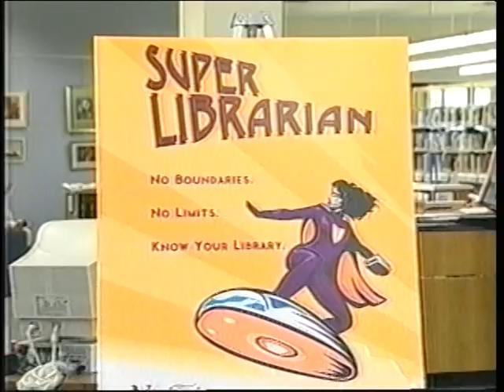Community Corner- One Community, Many Faiths- Father Michael Saporito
An interfaith discussion with Father Michael Saporito, pastor St. Joseph's in Maplewood, NJ